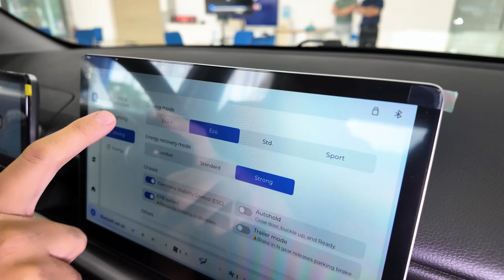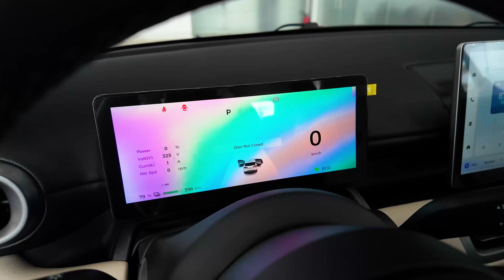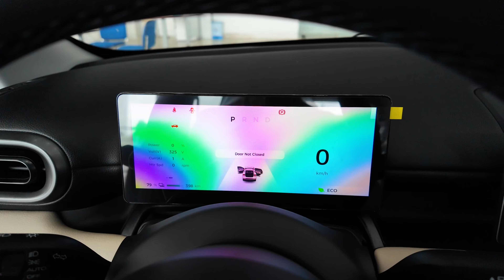Chi tiết Wuling Bingo Plus SUV - Biến thể rất khác của Bingo thường | Vlog Xe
Soi chi tiết Wuling Bingo Plus SUV - bản cao nhất của Bingo tại Việt Nam. Bingo Plus SUV không chỉ có mức giá 569 triệu cao nhất mà còn sở hữu range chạy 510 km xa nhất trong 4 bản Bingo.